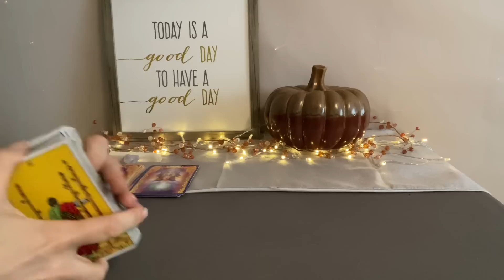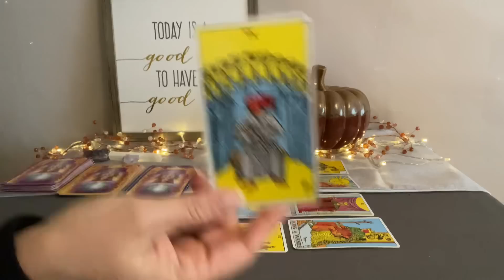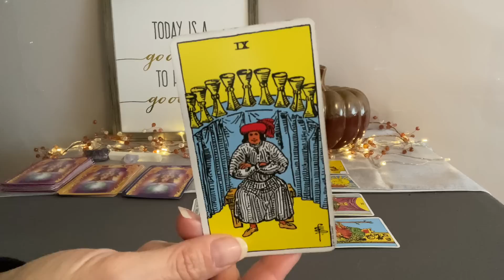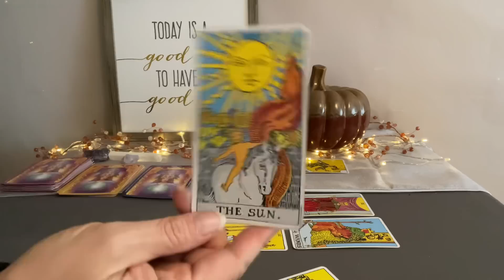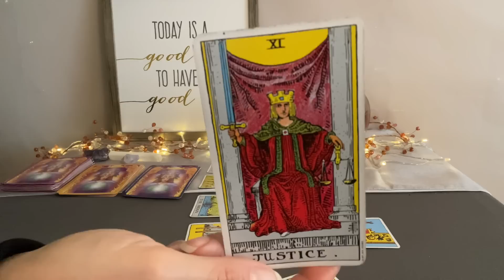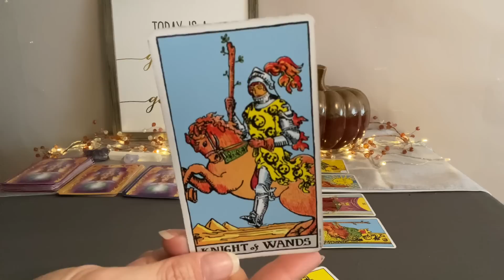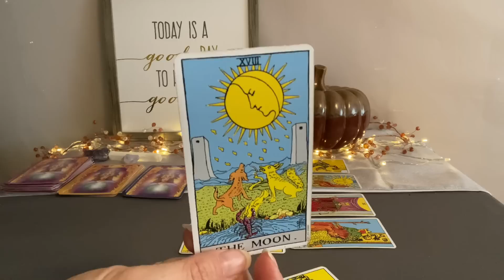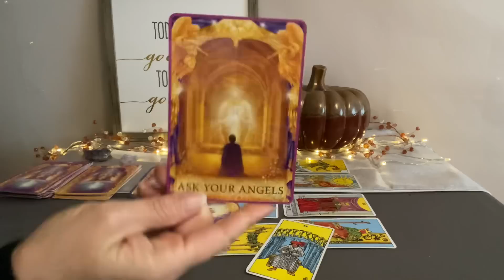TAURUS Tarot November 13–20–Get ready, this energy will carry you into 2023❤️💰🌎